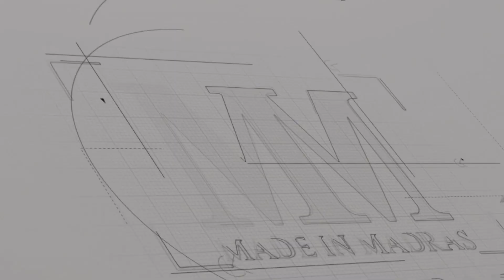Tea தூள் தயாரிக்கும் முறை I How Tea is Processed I coonoor tea factory I The Made in Madras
Withering / Wilting: The tea leaves will begin to wilt soon after picking, with a gradual onset of enzymatic oxidation. Withering is used to remove excess water from the leaves and allows a very slight amount of oxidation.[8] The leaves can be either put under the sun or left in a cool breezy room to pull moisture out from the leaves.[9] The appropriate conditions for withering, such as temperature and relative humidity, are not readily defined in literature as it can vary depending on climate, producing region and type of process used. However, variations in the rate of withering, such as a hard or soft wither, has been shown to influence flavor compounds. [13] The leaves sometimes lose more than a quarter of their weight in water during withering. The process is also important in promoting the breakdown of leaf proteins into free amino acids and increases the availability of freed caffeine, both of which change the taste of the tea.[14]
Rolling / Shaping:The damp tea leaves are then rolled to be formed into wrinkled strips, by hand[8] or using a rolling machine which causes the tea to wrap around itself. This rolling action also causes some of the sap, essential oils, and juices inside the leaves to ooze out, which further enhances the taste of the tea.[8] The strips of tea can then be formed into other shapes, such as being rolled into spirals, kneaded and rolled into pellets, or tied into balls, cones and other elaborate shapes. In many types of oolong, the rolled strips of tea leaf are then rolled to spheres or half spheres and is typically done by placing the damp leaves in large cloth bags, which are then kneaded by hand or machine in a specific manner.[16] The tea can also be pressed into bricks through the use of heavy stones or presses.

Glass lantern slide, circa 1910, showing a Tangye hydraulic tea press of the type supplied to Cheerkoff, Panoff & Co. of Hankow, China for pressing dried tea leaves into flat 2 1/2 pound cakes for shipping to Asiatic Russia.
Drying: Drying is done to "finish" the tea for sale. This can be done in a myriad of ways including panning, sunning, air drying, or baking. Baking is usually the most common. Great care must be taken to not over-cook the leaves.[16] The drying of the produced tea is responsible for many new flavour compounds particularly important in green teas.[20]